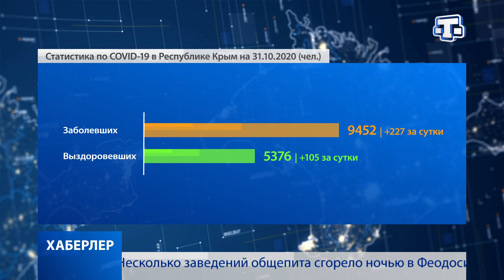Хаберлер (на русском языке). Выпуск от 31.10.20